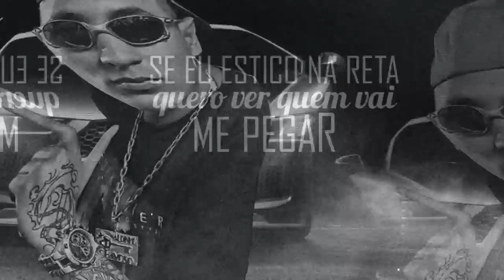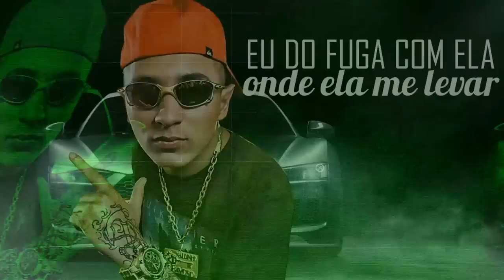Mc Naldinho - Made In Favela (Lyric vídeo) Prod. Quartinho Produções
Mc Naldinho - Made In Favela (Lyric vídeo)